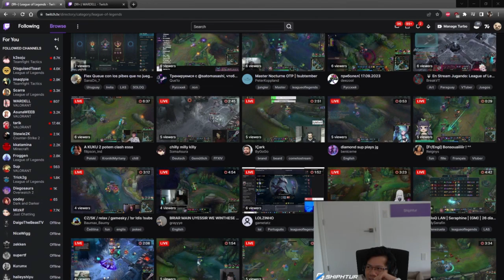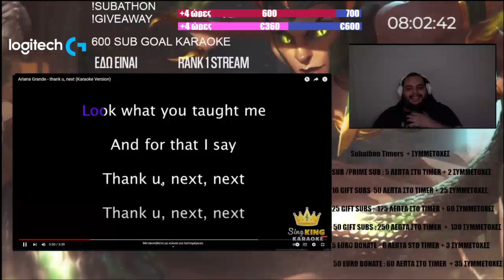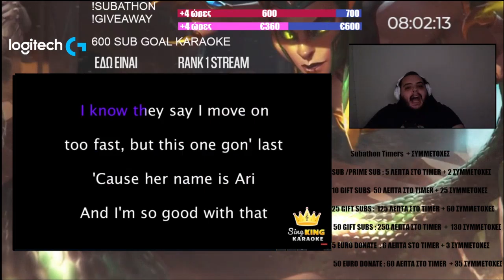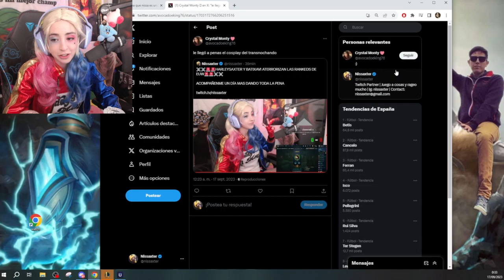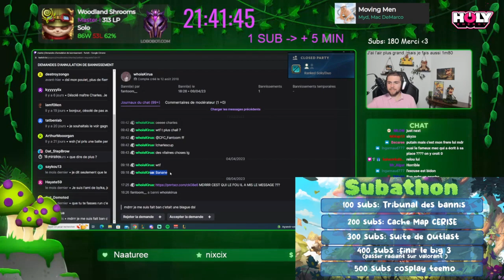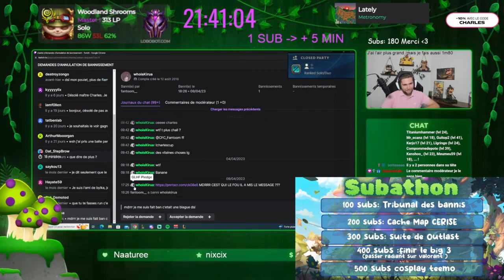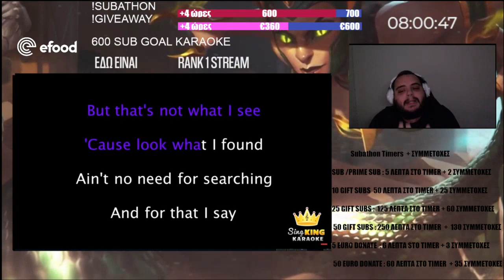SNEAKY DISRESPECTS YASSUO IN CHAMP SELECT BAN! | Daily League of Legends Moments!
Everyday, Pinnacle searches the web for the best League of Legends highlights available, and automatically compiles them into multiple, easy to consume livestream highlight compilations. This makes it super easy for you, the viewer, to catch up on the most relevant highlights and moments that has happened in the League of Legends community, when you don't have the time to watch streams all day.

*** Clip Sources ***

00:00 - Intro

00:05 - Sneaky disrespects Yassuo in champ select ban | by DisguisedToast

00:33 - Shiphtur looking to replace Breezy with Trick | by Shiphtur

01:27 - hackerone to twitch | by Jankos

02:00 - freddy nagel machen in korea | by HoneyPuu

02:30 - COOKING | by Allyooops

02:43 - THANK YOU NEXT!!! | by Pun1shers_TV

03:13 - FAP-MAN | by Nissaxter

03:28 - huh | by Drututt

03:58 - argument 67 | by Dzukill

04:07 - DIE SCHEREN | by NoWay4u_Sir

04:35 - sagazzzz | by baldu

04:42 - CHINESE_REVOLTA | by micaO

05:08 - 大分のUziが魅せるVayneペンタキル | by しゃるる

05:43 - VAR BECZKA | by Overpow

06:42 - 🔴KCORP VS TEAM HERETICS LEC - BO1 SHOWMATCH🔴 !discord !socials !youtube !pobox | by Caedrel

07:12 - why is she like this | by AriaSaki

07:26 - NISSA Y SU COSPLAY PARA TRANSNOCHANDO | by Nissaxter

07:52 - eu quero a xayah | by Baiano

08:18 - AHAHAHHAHAHAHA  | by Charles

09:18 - o kuzwa  | by Xayoo_

09:41 - games w/ @brofain @Masayoshi @peterpark @QuarterJade | by starsmitten

10:07 - Xavi el alfa de la relación llama perrita a Sumisaxter, que lo acata sin rechistar. | by Nissaxter

10:23 - miss R Q circle modCheck | by Spear_Shot

10:30 - KARAOKE ARIANA GRANDE xD | by Pun1shers_TV

11:00 - FNC ARE TROLLS KEKW  | by LoLWorldChampionship

11:14 - Outro